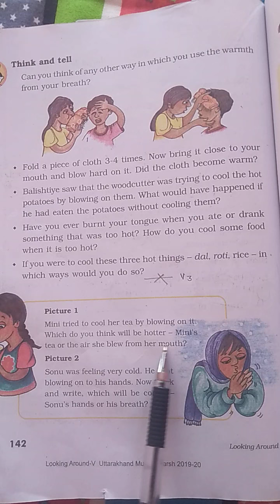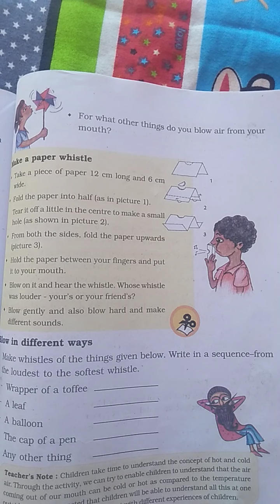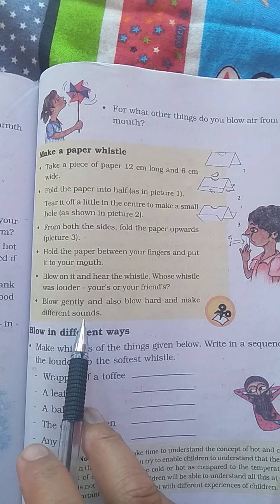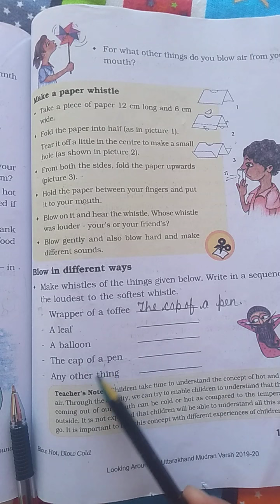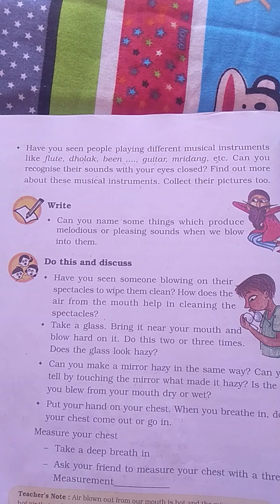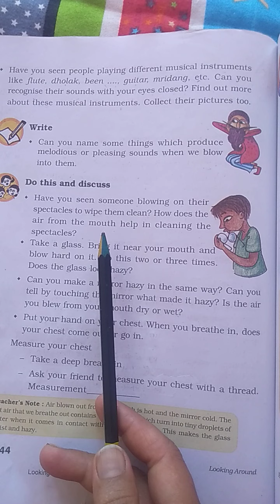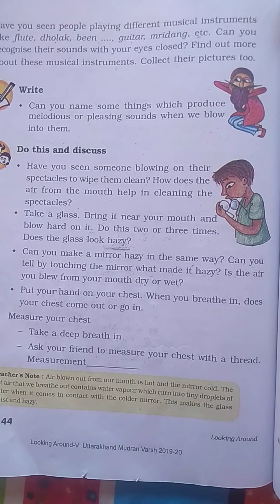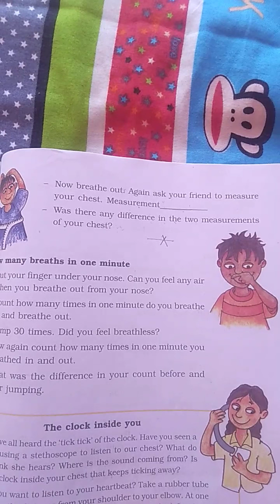NCERT - EVS, CLASS - 5, Chapter - 15 (Blow Hot Blow Cold) Video - 3